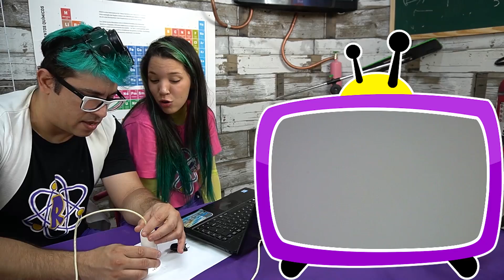OBSERVANDO O ANIMAL MAIS FORTE DO MUNDO NO MICROSCÓPIO!!! LABORATÓRIO RONI FICHER!!!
NO EPISÓDIO DE HOJE RONI E MALU VÃO OBSERVAR O ANIMAL MAIS FORTE DO MUNDO AUMENTADO 1000 VEZES!!!